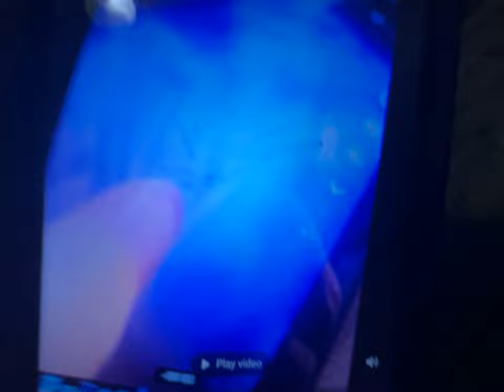January 7, 2024